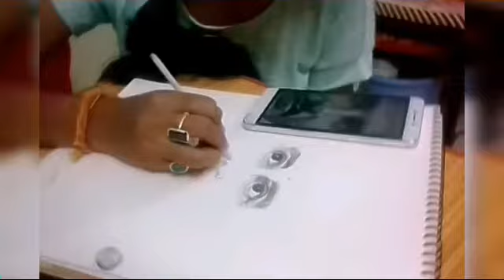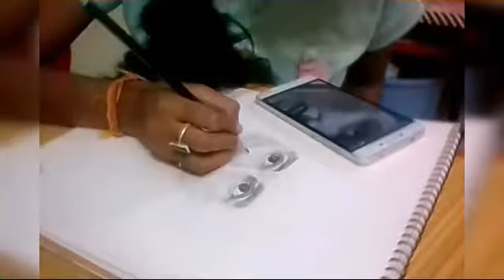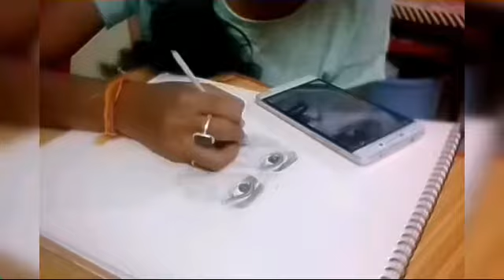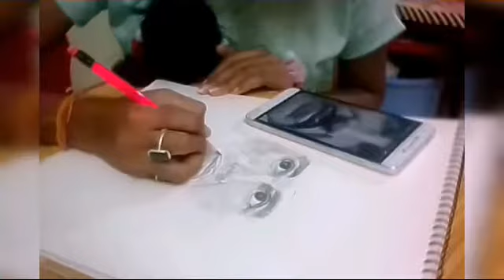Drawing skin texture with pencli (Part2)